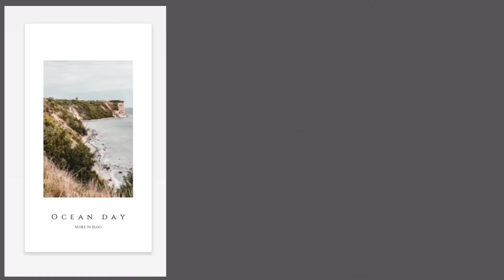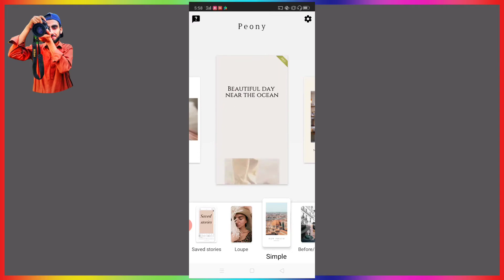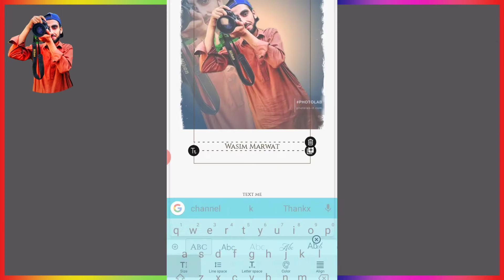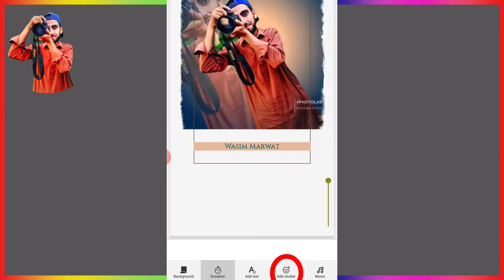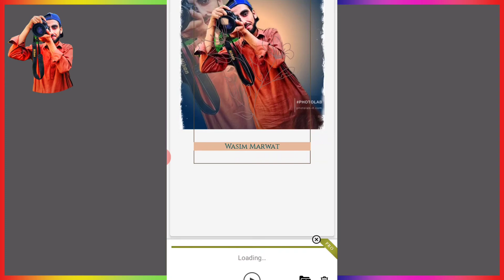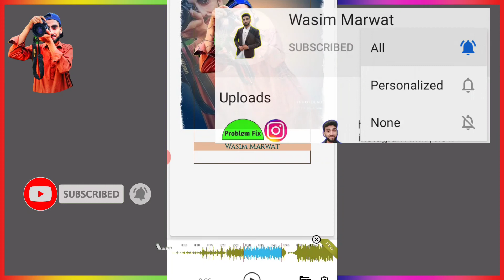how to make story on instagram | how to make story on Facebook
Cover Topic:
how to make story on instagram,
how to make story on Facebook,
how to make story highlights on instagram, how to make story highlights on instagram 2020
, how to make story for facebook, how to make professional instagram stories, instagram story collage,
instagram story highlights tutorial,